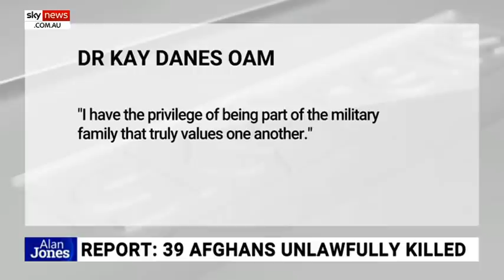Politicians and military brass have failed to 'honour the presumption of innocence'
Sky News host Alan Jones says politicians and military brass have failed to understand they must “honour the presumption of innocence," adding the contemplation of placing the Brereton report on display in the War Memorial is a great “indignity”.

His comment comes regarding news the Australian War Memorial could make changes to its existing Afghanistan displays following the Brereton report.

“Well, why not add the Ruby Princess inquiry report to the Australian Museum?” Mr Jones said.

“The War Memorial is the veritable soul of the nation, the resting place of the Unknown Soldier. And here we are, in 2020, unproven allegations and politics directing what the military legacy will be.

Mr Jones says after the release of the Brereton report, which spoke of alleged crimes committed against Afghanis but did not name the alleged guilty, every Australian soldier “has been maligned, guilty around the world”.

“The Special Air Service Regiment's Second Squadron is to be dismantled. This non-leader, Campbell, is apparently going to recommend that the Meritorious Unit Citation, to the Special Operations Task group, be revoked,” he said.

“How much longer will the prime minister remain silent in the face of this assault on the integrity and contribution of these selfless men.

“Prime Minister, speak up and defend them and correct your original grubby comment that the report contains "brutal truths."

“Is the War Memorial now to be an institution to honour allegations?

“Rarely has the real truth been laid so bare through this shameful episode. The simple truth is we have lost our way; we are leader less.”